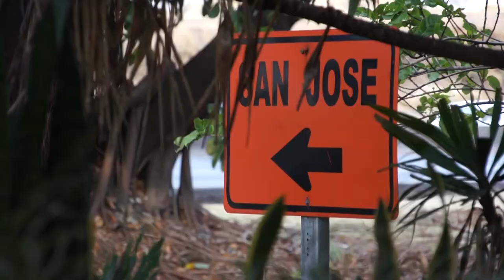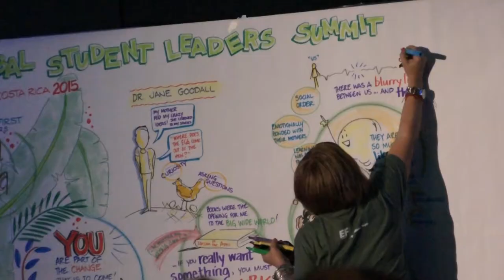Costa Rica Adventure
EF Costa Rica Tour and Student Leadership Summit